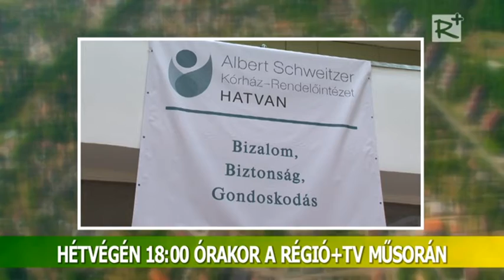Ajánló - PORTA - térségi közéleti magazin - VI. évfolyam 174. szám